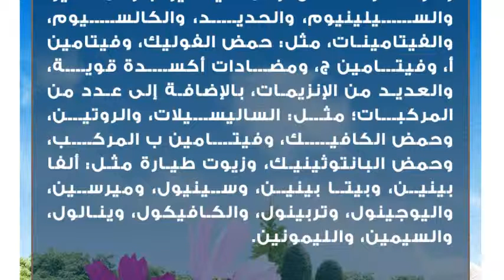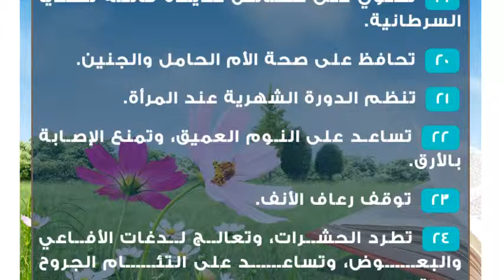ما فوائد ورق الغار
ورق الغار
ورق الغار هو ورق أشجار الغار، وهي أشجار دائمة الخضرة، والمنشأ الأصلي لها هو دول حوض البحر الأبيض المتوسط، ويعتبر ورقها عطرياً، ويُستخدم لأغراضٍ عدة، نظراً لرائحته الزكية، أما شكلها فهو بيضوي، ومليء بالعروق، وطعمها حاد ولاذع، ونكهتها مرة، أما رائحتها فتميل لأن تكون شبيهةً برائحة القرفة، ويمكن استخدامها سواء كانت خضراء أو جافة، ويمكن أيضاً طحنها واستخدامها على شكل توابل طعام، حيث تُستخدم أوراق الغار في المطابخ العالمية بكثرة، خصوصاً في المطبخ العربي والهندي والنيبالي واليوناني.تركيبة ورق الغار
 يُستخرج منها زيت ذو خصائص طبية مفيدة جداً.
 تُضفي نكهةً مميزةً للطعام، خصوصاً للدواجن واللحوم والأسماك.
 تدرّ البول، وتنقي الدم من الفضلات والسموم.
 تحتوي على خصائص مضادة للفطريات والبكتيريا.
 تعزز أداء جهاز المناعة، وتحمي الجسم من الأمراض الالتهابية.
 تحتوي على خصائص قابضة للجهاز الهضمي.
 تخفض مستوى السكر في الدم، وخصوصاً مرض السكر من النوع الثاني، لأنها تحفز الجسم على إنتاج الإنسولين.
 تخفض مستوى الكولسترول الضار في الدم، بالإضافة إلى الدهون الثلاثية.
 تنظم عمل عضلة القلب.
 تسهل عملية الهضم، وتعالج مشاكل الجهاز الهضمي.
 تعالج حرقة المعدة، وتطرد الغازات من تجويف البطن.
 تنظم حركة الأمعاء، وتمنع الإصابة بالإمساك.
 تفتح الشهية لتناول الطعام.
 تقي من الإصابة بالنوبات القلبية، والسكتات الدماغية.
 تعالج أمراض البرد؛ مثل: الزكام، وتهدئ السعال، وتطرد البلغم.
 تسكن الألم، مثل ألم التهاب المفاصل الروماتيزمي.
 تعالج الصداع والصداع النصفي (الشقيقة).
 تنشط الدورة الدموية.
 تحتوي على خصائص عديدة قاتلة للخلايا السرطانية.
 تحافظ على صحة الأم الحامل والجنين.
 تنظم الدورة الشهرية عند المرأة.
 تساعد على النوم العميق، وتمنع الإصابة بالأرق.
 توقف رعاف الأنف.
 تطرد الحشرات، وتعالج لدغات الأفاعي والبعوض، وتساعد على التئام الجروح والتقرحات.
 تطهر الأسنان وتقوي اللثة، وتعالج أمراض الكلى؛ مثل: الالتهابات والحصوات الكلوية.
 تحافظ على صحة البشرة، وتحميها من التجاعيد والتصبغات، وتمنحها النضارة والحيوية.
 تعالج العديد من مشاكل الشعر؛ مثل: القشرة والقمل، وتقوي بصيلات الشعر، وتمنعه من التساقط.